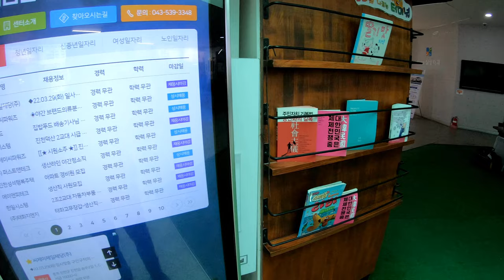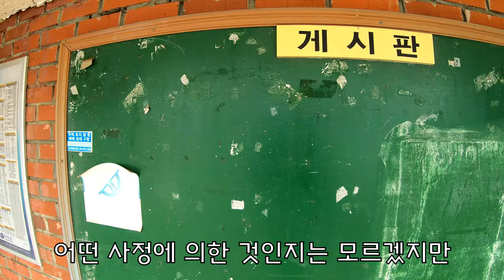[라이딩 에세이] 1980년대 버스가 개통되던날 / 그때 그 시절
시골마을에 버스가 들어서던 그때 그 시절
버스소리와 안내양의 "오라이" 목소리는
버스가 도착했다는 소리이자 근대화의 소리였다.
그러나..

00:00 인트로
0:28 시골버스 도입 시기
0:41 1981년 백곡 대문리 버스 개통식
1:03 2022년 대문리 정류장
1:38 대문리 마을회관 근황
2:11 시골버스의 현실
2:22 진천 터미널의 과거와 현재
2:59 근대화와 시골 정류장의 공통분모
3:26 1981년 이월 삼용리-산수리 버스 개통식
인트로 옛날 티브이 - MBC 강원영동 유튜브 채널
진천 장터 영상 - 디지털진천문화대전
원효여객1968년 - 공유마당
철거민 사진 - 상계동 올림픽中
구룡마을(2020) - e 대한경제